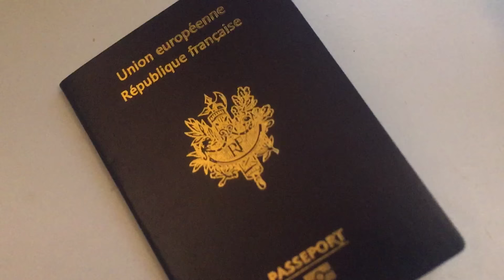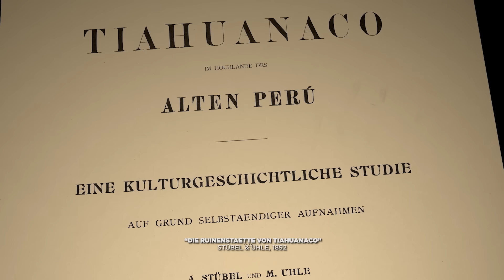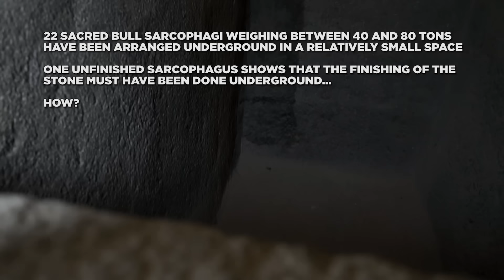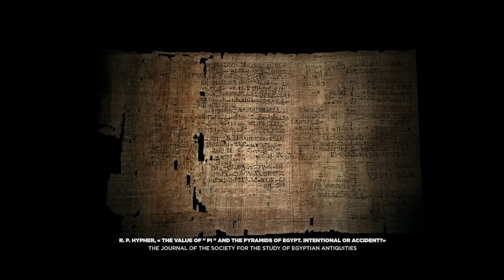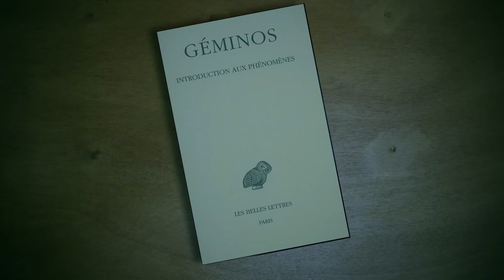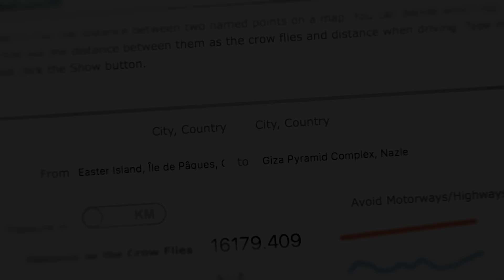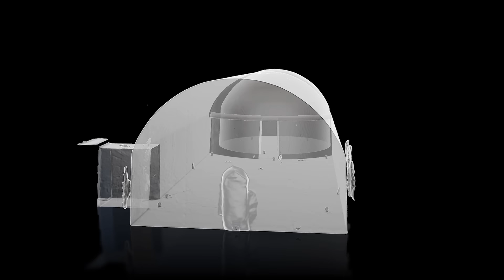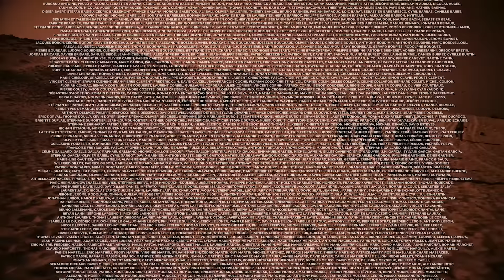Builders of the Ancient Mysteries - Full Documentary, presented by UnchartedX!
Are we really the first advanced human civilization on Earth? Embark on a great and fascinating tour of the most amazing archaeological sites on Earth, as you have probably never seen them before, for a great journey, deep in the origin of our civilization a trip that may change forever your vision of our past and more.

Narrated by Jahannah James, and created by Jayan Films and my friend Patrice Pouillard, this documentary is very highly recommended viewing!

Productions JAYAN FILMS, you can find our films and bonuses ad-free